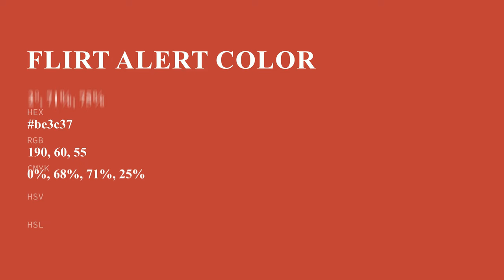Flirt Alert color be3c37 hex Cool Orange color be3c37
What color is Flirt Alert ? be3c37 hex, Cool Orange color be3c37

Hex be3c37 Color Code is also known as Flirt Alert color

Hex be3c37 Color code in RGB color code model is created after adding 74.51% red color, 23.53% green color and 21.57% blue color.
Hex be3c37 Color code in CMYK color (process color) code model is generated after subtraction of 0% cyan, 68% magenta, 71% yellow, 25% black.